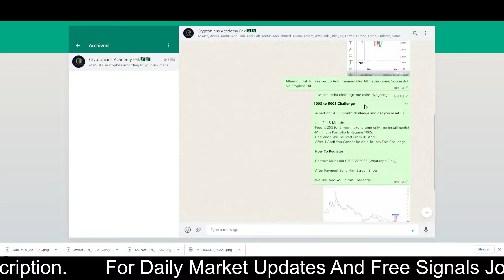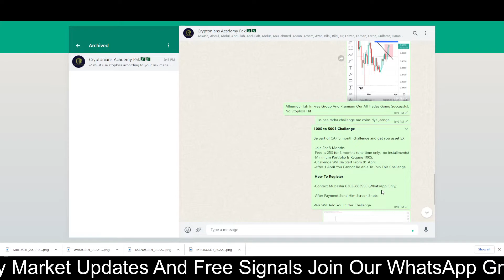Convert 100$ Into 500$ | New Challenge | Very Urgent